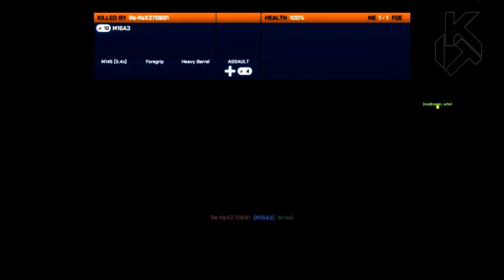BF3 // Operation Metro 2: La Vendetta :D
Ecco una seconda partita registrata su Operazione Metro sempre con il mio clan iMpulsive :D
Buona Visione

x x

Lasciate un commento e pollice in su se vi è piaciuto il video! Un saluto da KrieG!
I miei contatti PSN-STEAM-BATTLELOG li trovate sul mio canale!

__iKrieG